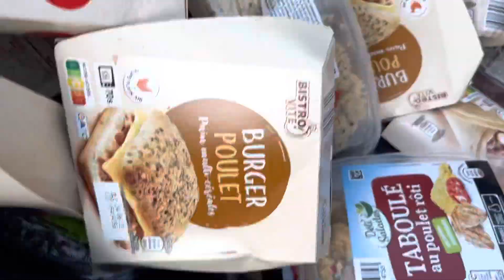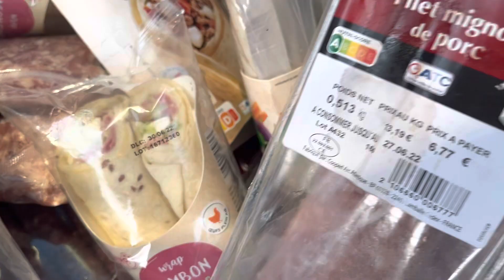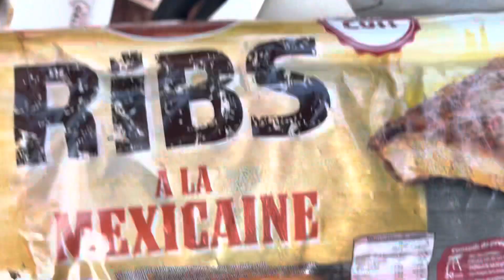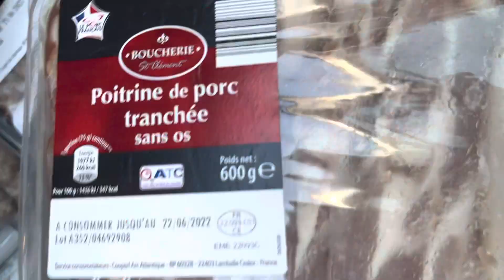Récup dans la poubelle du magasin#2(RECUP TITANESQUE😱😱)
_salut à tous sa fait maintenant 10 ans que je fait de la récupération alimentaire j’ai voulu faire cette chaîne dédiée à mais récupération pour montrer le gâchis et tous ce qu’on peut trouver n’hésitez pas à laissez un petit like un commentaire a partager vous abonnés sa me donne la force de continuer à vous proposer de belle vidéo merci à tous et à toutes pour votre soutien je vous aimes tous bisous bisous.